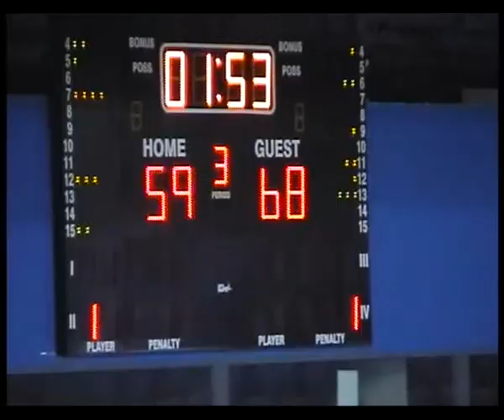23.kolo KLS: Proleter-Smederevo